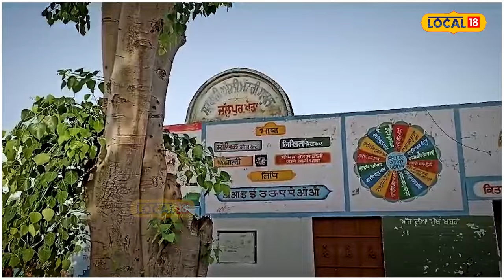Punjab Lok Sabha Election 2024: ਵੋਟ ਪਾਉਣ ਪਹੁੰਚੇ Amritpal Singh ਦੇ ਮਾਤਾ-ਪਿਤਾ | Beas